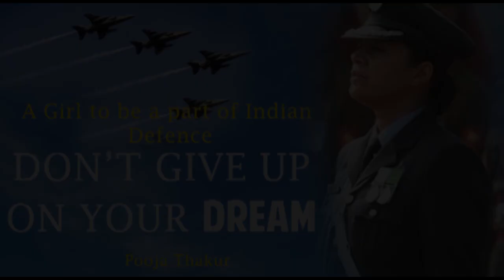DON’T GIVE UP ON YOUR DREAM | पूजा ठाकुर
Wing Commander Pooja Thakur, who became one of the most visible faces of the Indian Air Force (IAF) after leading the Guard of Honor for US President Barack Obama last year, after being in full service, the Armed Forces Tribunal I have gone The 37-year-old officer says in her petition that the IAF's decision to deny her permanent commission is "biased, discriminatory, arbitrary and unreasonable".

The Air Force has been asked to respond in four weeks.

Pooja Thakur's lawyer said it is "not a gender issue" but a procedural one.

"IAF says Pooja Thakur was offered a permanent commission in 2012, she declined it then and it can be offered only once. No new offer can be given," said her lawyer, retired Major S Pandey.

"She had said no only because she was temporarily not willing at the time," he added.

Wing Commander Thakur became the first woman officer to lead a tri-services Guard of Honour last year when President Obama visited India for the Republic Day parade.
Welcome to Great Echo (voice-over Freelancer) |
my links...